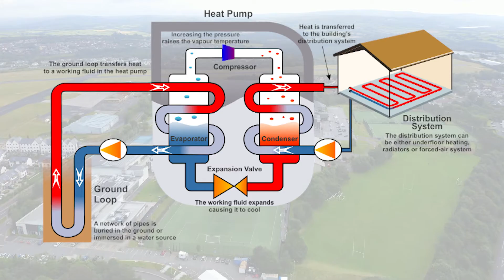Marjon Zero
Marjon Zero is an exciting visionary project to make our university one of the greenest in the country 🌍

General enquiries
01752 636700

Derriford Road
Plymouth
Devon
PL6 8BH

Here at Marjon we’re passionate about the planet. Our ambition in everything we do is to improve lives for all, so we’re committed to doing our bit to protect against climate change and nature loss. We’re going to be a zero carbon campus by 2030.

To achieve this we’re working hard to reduce and remove our carbon dioxide, or CO2, output. This is crucial because carbon dioxide emitted from using fuels like coal, oil or gas acts as a greenhouse gas, trapping in heat and contributing to global warming.

We’ve started our switch to clean and renewable sources of energy. It’s a multi-stage project and we’ve dubbed it Marjon Zero.

We’ve already installed 2000 solar panels, saving 300 tonnes of carbon per year. We’re now installing 120 ground source heat pumps, to save a further 617 tonnes of carbon per year. These will transfer heat from the ground that we’ll then use to heat our buildings and hot water. These two measures alone save the equivalent of the energy used by 100 homes.

That’s not all. We’ve also moved to green electricity supplies, installed LED lights and introduced electric vehicle charging stations and an electric car ownership scheme for staff.

Marjon soon will be one of the greenest universities in the country. By the time the ground source heat pumps are up and running in March 2022 our CO2 emissions will have dropped by 60% compared to 2020 levels. But we’re not stopping there. We’re developing new sustainability initiatives including plans to retrofit our buildings to make them more energy-efficient, and to expand the green spaces and biodiversity on campus. We’re committed to doing our bit to protect the planet.